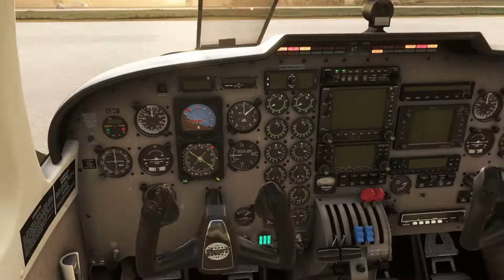LIBV (Gioia del Colle) to LIBF (Foggia Gino Lisa) VORDME 33 approach...